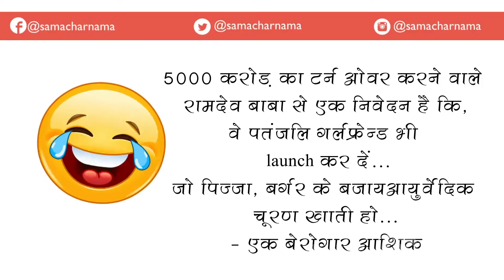पापा ने संजू की हालत की ख़राब,जानकर हँसने लगेंगे आप |Jokes in Hindi - 61 |समाचार नामा